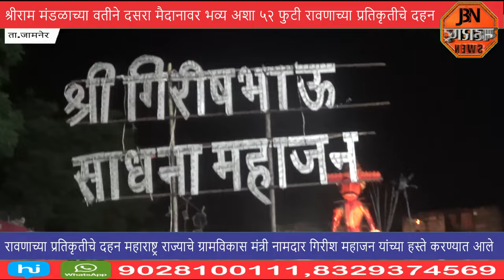मंत्री गिरीश महाजन यांच्या हस्ते रावणाच्या प्रतिकृतीचे दहन